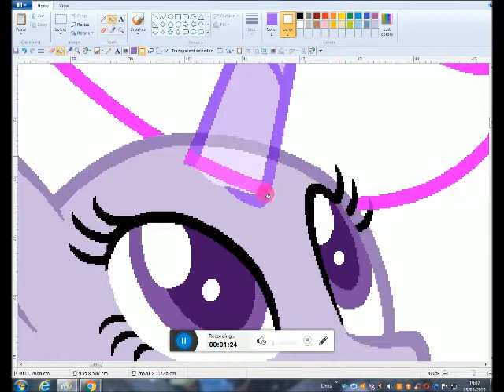MLP Speedpaint St Patricks Day Special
Sorry for not posting for a long time, because I was at school, and make sure to enjoy the video and bye!!!